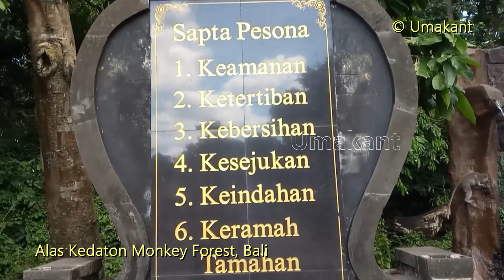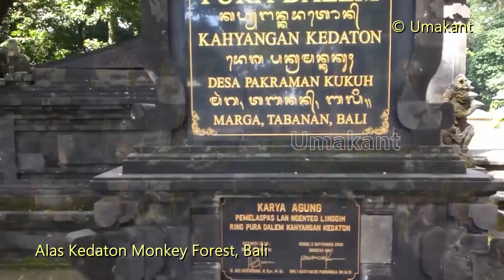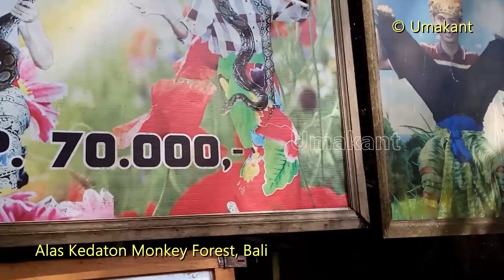Alas Kedaton- the Monkey Forest and Hindu temple Complete video- Bali Adventure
Obyek Wisata Alas Kedaton Temple and forest is located in Bali, Indonesia.
It's a huge area, many old temples and lot of monkeys. Entry ticket 30,000 IDR per head. You can interact with monkeys and take pictures with them. You can buy peanuts to feed monkeys. There are also many bats, huge huge bats. Extra charge (60000 IDR) for photography with bats and other animals.
There is a large number of small small temples inside the Monkey forest, the name of the temple is Pura Dalem Kahyangan Kedaton (pura means temple in Indonesian Languagge). All these balinese temples are ancient Hindu temples. If you are going there, be prepared to walk a lot to visit all the places inside the campus and keep enough time (1-2 hours) in hand.